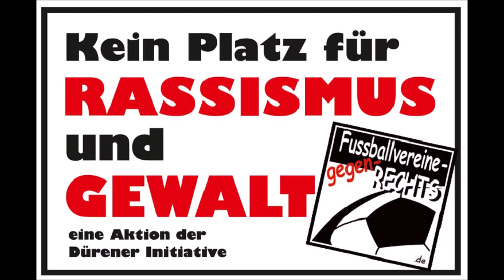Lichtenauer FV - FSK Vollmarshausen alle Tore & Highlights 2019/20